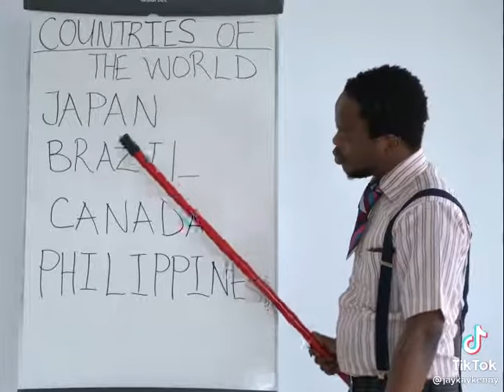HOW TO PRONOUNCE COUNTRIES OF THE WORLD PHILIPPINES BECOMES PILIPIN PINIS LAUGHTRIP BY JAYKAYKENNY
THIS VIDEO ITS ONLY FOR FUN...
BY : JAYKAYKENNY